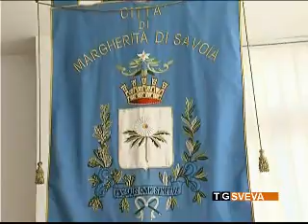Margherita di Savoia: approvato il progetto per l'ampliamento della strada provinciale 5